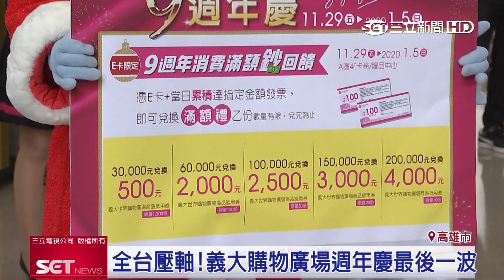抓住國人消費習慣 購物廣場推折扣搶新年財｜三立iNEWS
歲末年終，各個百貨賣場都營造出濃濃的過節氛圍，高雄的購物廣場也不例外，除了在遊樂園舉辦花車遊行抓住大小朋友的心，配合9週年慶更是祭出超殺折扣，週週抽好禮，幸運民眾還能把休旅車開回家。